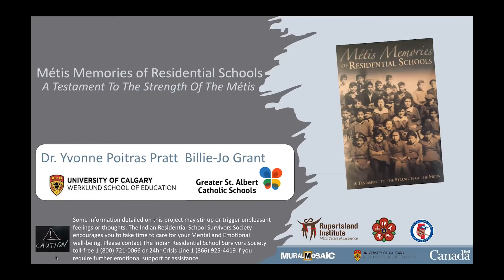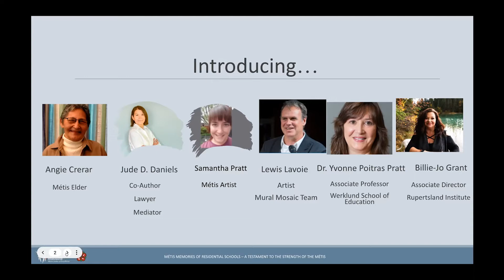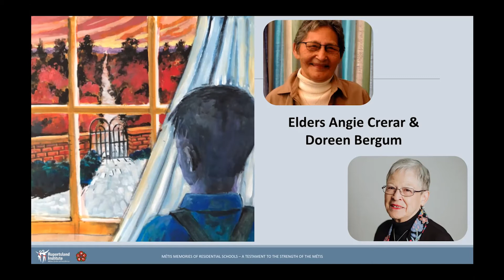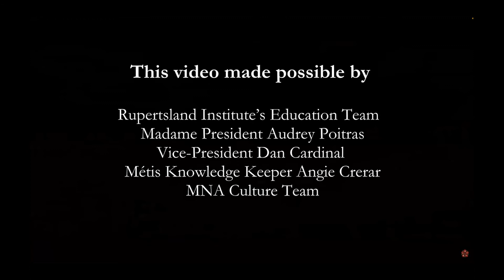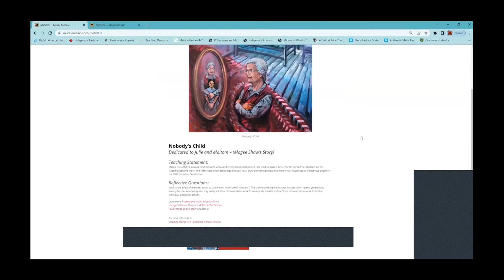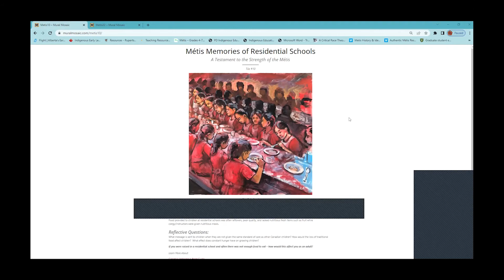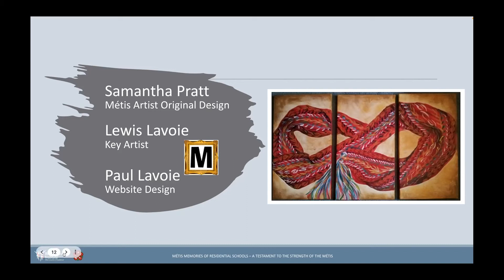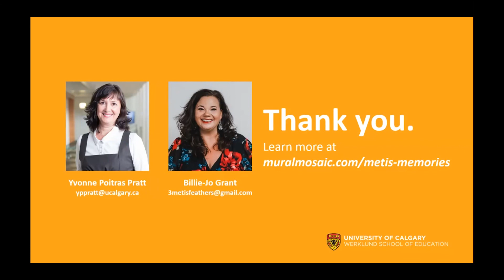Metis Memories of Residential Schools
Discussing their collaboration Métis Memories of Residential Schools, A Testament to the Strength of the Métis, Dr. Yvonne Poitras Pratt and Billie-Jo Grant share some of the 24 impactful stories about this neglected chapter in Canadian history.  Currently on display at the Canadian Museum of Human Rights, these stories honour the unique experiences and Métis survivors and families in colonial schooling systems and showcases authentic Métis community voices in an ethical and collaborative way. Their work invites everyone, including students, teachers, and parents to engage in a deeper understanding of the injustices brought to all First Peoples in Canada.